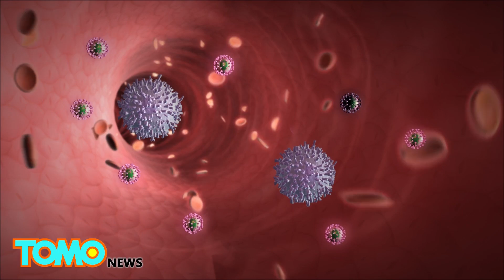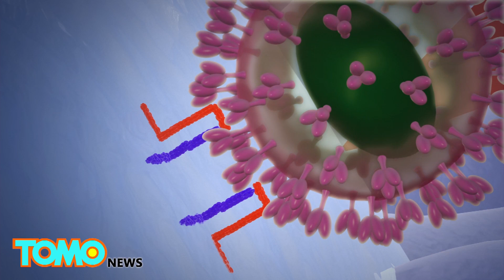AIDS immunity: Rare South African kids born with HIV but resistant to AIDS - TomoNews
SOUTH AFRICA — Scientists have discovered more than 100 African children who appear to be resistant to the human immunodeficiency virus.

Researchers found 170 HIV-infected children in South Africa who did not develop AIDS despite high levels of the virus in their blood, calling them non-progressors, according to a new study published in Science Translational Medicine.

The children, aged 5 and older, were infected in the womb, and remain healthy even without receiving antiviral treatment.

In most patients, HIV cripples the immune system by infecting CD4 T-cells that respond to the viral threat. Higher activation results in a more widespread infection, often leading to AIDS.

By contrast, low levels of immune activation are seen in non-progressors, whose weak immune systems did not engage the virus.

Their T-cells were found to have low levels of the receptor protein CCR5, on which the HIV virus attaches to enter the cell. Fewer particles get in, resulting in fewer cells dying.

The unique defense method basically renders the virus incapable of infecting target cells. It has previously been seen in monkeys.

A similar immunity is exhibited by a small percentage of adults called elite controllers, but in their case, mounting a strong immune response is the way to beat the virus.